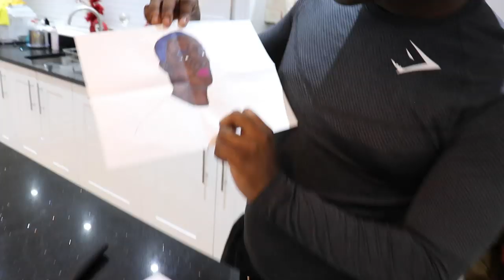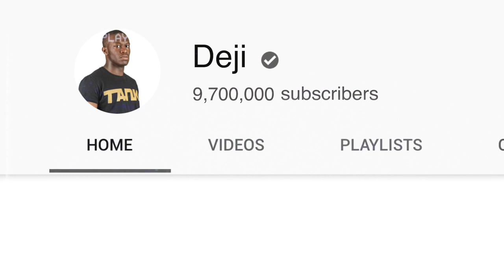WTF!?!? WHY WOULD YOU SEND THIS TO ME!?!?!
Tank Global
Peterborough.
PE2 2RH